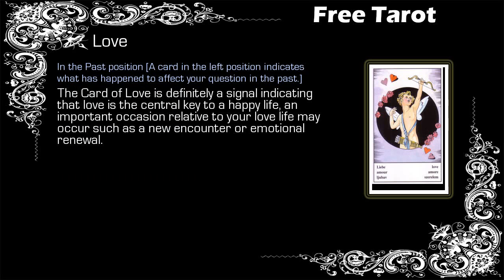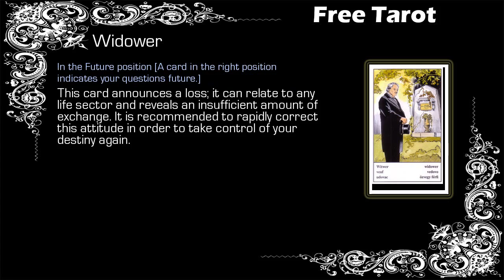Free Gypsy Tarot - Taurus - 05/12 to 12/12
Free Weekly Tarot, Free Tarot - Taurus

Gypsy Tarot Taurus from 05 December to 12 December